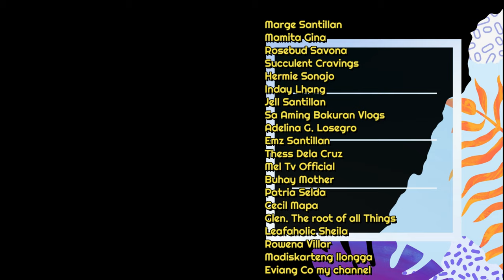My Lush Philodendron Sagittifolium + Grow and Care tips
Hi Guys, Let's talk about Philodendron Sagittifolium. In this video, I will be sharing with you all on how i keep this plant lush and healthy. Let's check it out. Thank you.

CAMERA THAT I USE:
Samsung S9+
DJI pro

Take Care, Sarah G. Smith